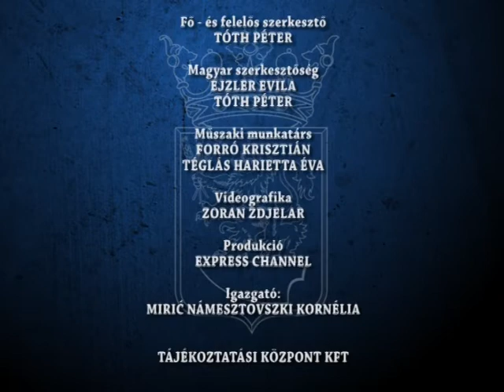Híradó 2018 04 04